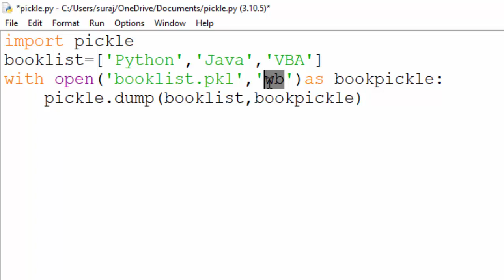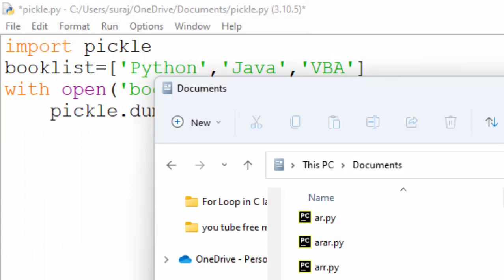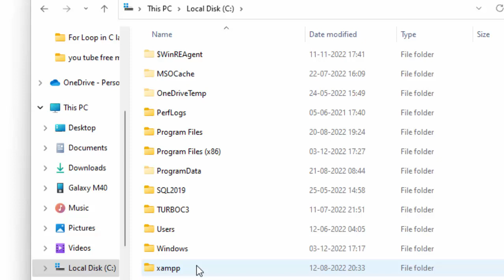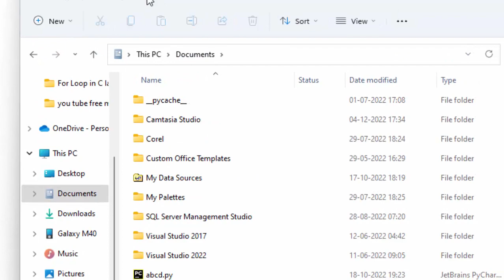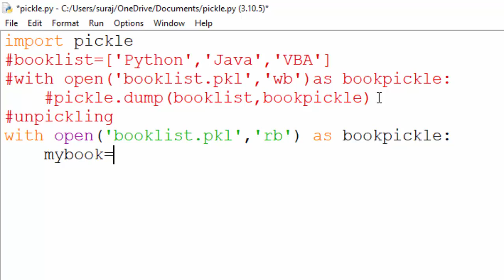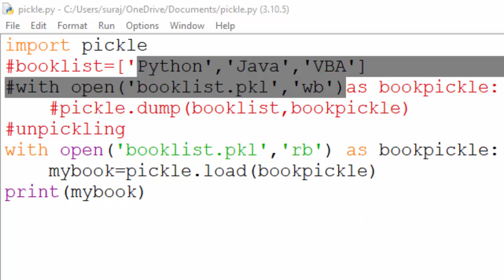Pickling and Unpickling in Python in very easy steps@COMPUTEREXCELSOLUTION